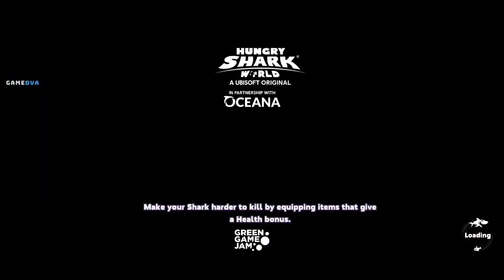Hungry Shark World Mod Apk Terbaru - Unlimited Money & Gems / Unlock All Sharks | Latest Version